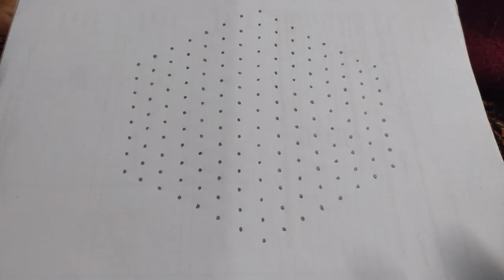Newyear muggulu 15*8dots festival muggulu newyear rangoli 2021latest newyear kolams pongal kolams